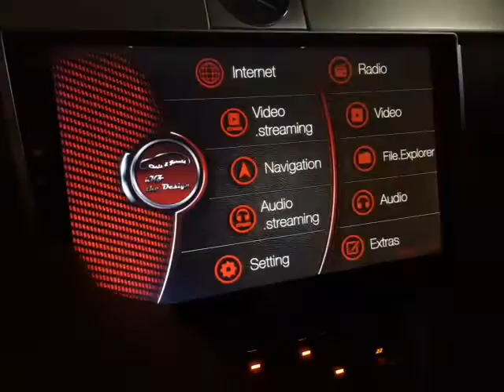[Promotion] hKZ LL template- Car Launcher- The Round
You can get this app,

You have to install Lighting Launcher first!!!
then using my app.